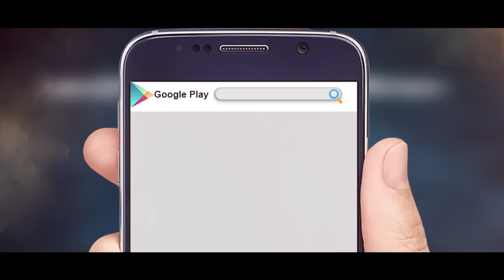Golapi Golapi l Shakib Khan l Bubly l Chittagainga Powa Noakhailla Maia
Presenting "Selfie" from the upcoming Bengali Movie "Chittagainga Powa Noakhailla Maiya” Directed by Uttom Akash and produced by Khan Flim. Star Cast Shakib Khan,Bubly, Shadek Bacchu, Kazi Hayat, Moushumi, Omar Sani in the lead roles. Film Releasing on this Eid 2018

Title: Selfie
Film: Chittagainga Powa Noakhailla Maia
Star Cast:  Shakib Khan & Bubly
Director By:  Uttom Akash
Singer : Akash Sen & Tanuta
Lyrics : Akassh Sen
Music Director : Rafat
Produced By Khan Flim